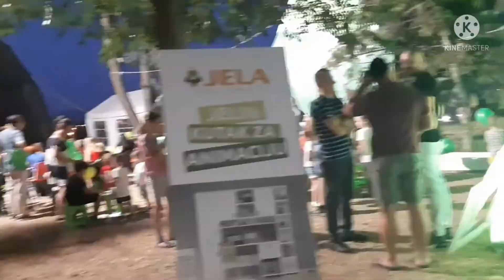NIŠVILLE international JAZZ festival (subtitled)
The International Nisville jazz festival is the largest and most-visited jazz festival in Southeastern Europe. The festival's concept is based on presenting the “old school” jazz forms together with their fusion with the ethnic tradition from different parts of the world, especially from the Balkans. During the festival days, visitors can enjoy musical peformances, movies, theatre, art exhibitions and book promotions.

The festival is held during August at several locations in the Niš fortress and beyond. It is the most visited jazz festival in Southeast Europe and it consistently defend the European values of multiculturalism and patiently nurtures the muscial taste of the individual. By the decision of the Ministry of Culture of the R. Serbia, it is declared as the Manifestation of National Importance.

The Road Trip Family attended Nišville festival on the last day of festival, on the 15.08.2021.